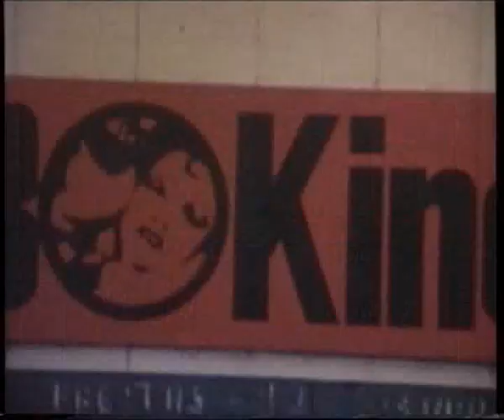Zadeks Debüt in Bochum -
Peter Zadek bringt seine erste Inszenierung als neuer Intendant des Bochumer Schauspielhauses auf die Bühne

Mit der Uraufführung der Revue »Kleiner Mann - was nun?« nach dem gleichnamigen Roman von Hans Fallada in der Bearbeitung von Tankred Dorst stellt sich Peter Zadek als neuer Intendant des Bochumer Schauspielhauses mit überzeugendem Erfolg dem Publikum vor. Schon diese erste Inszenierung läßt Zadeks originellen Stil erkennen: (die WAZ kommentiert: »Diese Uraufführung ist eine ermutigende Ouvertüre. Sie ist das Versprechen eines erfahrenen Theatermannes mit enormer Phantasie, der sowohl den großen Apparat als auch das Detail beherrscht, der sich hervorragend auf Teamwork und Schauspielerführung versteht, der für dürre Ideologien und sterile Ausdrucksformen nichts übrig hat.«

Durch relativ niedrige Eintrittspreise und Einführung einer Wahlmiete - die Abonnenten erhalten ein Heft mit zehn Gutscheinen, mit denen sie für jede beliebige Vorstellung verbilligte Karten erwerben können - gelingt es Zadek, die Ränge seines Hauses stets voll zu besetzen. Schon zu den Proben für die erste Inszenierung hatte er kostenlos Arbeiter vom Bochumer Verein und von den Opelwerken eingeladen. Zadek wurde 1926 in Berlin geboren.1930 emigrierte er mit seinen Eltern nach England, wo er nach dem Besuch de St. John Baphst College in Oxford und u. a. der Schauspielschule des Old Vic Theatre in London als Theater- und Fernsehregisseur arbeitet 1958 kehrte er in die Bundesrepublik zurück. Als freier Regisseur gewann er bald die Aufmerksamkeit de Fachwelt. 1963 bis 1967 war er Schauspieldirektor des Bremer Theaters.